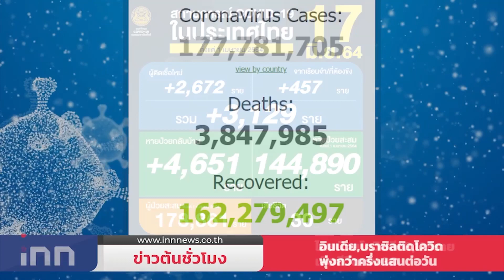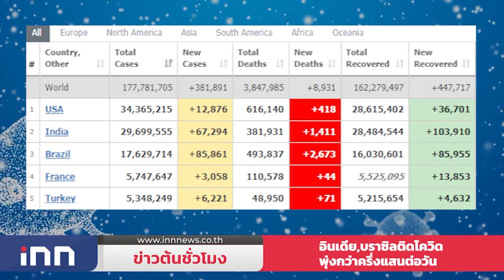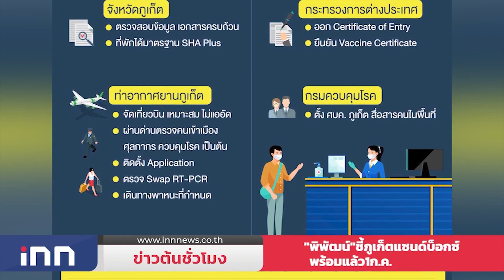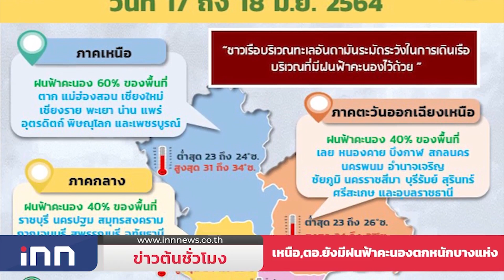ไทยป่วยโควิดอีก3,129รายเสียชีวิตเพิ่ม30 : ข่าวต้นชั่วโมง 08.00 น.(17/06/2564)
-ป่วยโควิดพุ่งอีก! ติดเชื้อใหม่ 3,129 ราย สะสม 207,724

-อินเดีย บราซิล ยอดติดโควิดเพิ่มกว่าครึ่งแสนต่อวัน - ทั่วโลกป่วยสะสมกว่า177.78ล.คน

-"พิพัฒน์"รัฐมนตรีฯ ท่องเที่ยว เผย ภูเก็ตแซนด์บ็อกซ์ พร้อมแล้ว 1 กรกฎาคม ขณะต่างชาติทยอยจองที่พัก มั่นใจ คึกคักแน่นอน

-กรมอุตุนิยมวิทยา เผย ภาคเหนือ ภาคตะวันออกมีฝนฟ้าคะนองตกหนักบางแห่ง ส่วนอีสาน กลาง ใต้ กทม.มีฝนตก 40%